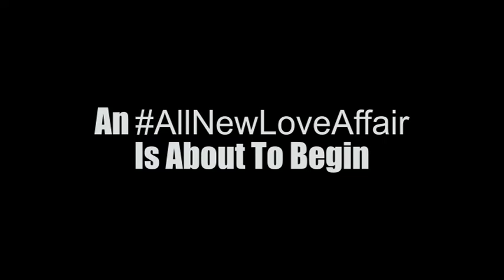The All New Love Affair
The All New Love Affair is here! to discover it and fall in love all over again.